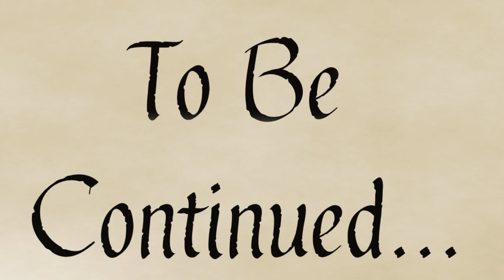MLP Fanfic Reading - Me, You, And A Library For Two - Chapter 4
Silver Quill finally arrives in Ponyville's Library, where an unexpected, but not unwelcome, surprise is waiting to greet him.

4everpaladin57
Bizoy
Zachary David
Soviet Starfish

==MUSIC==